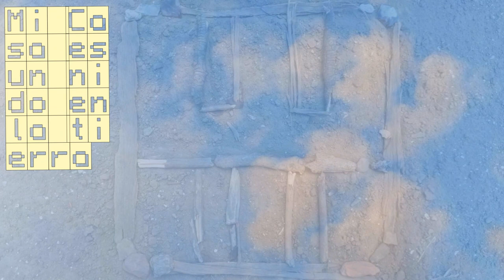::: Caminantes del Cielo (checs+RAS) ::: chiptune DreamPop LoFi Video :::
LoFi HeartHome Video /
Ras canta, habita y atraviesa paisajes sonoros fundidos entre sí - en formato Sueño. Tejiendo las palabras, entrelazando el sentido que unifica la electricidad de las guitarras y las fuentes programadas.

Gracias a quienes ayudaron a que esta creación sea posible :)

La música se grabó de forma casera con tomas artesanales y analógicas mezcladas con diseños trabajados sobre los sintetizadores. Durante el proceso la música participó en el festival Black Birdie '23, Suecia. Y la parte visual se estrenó en la FlashParty '23, Argentina. Con mucho cariño quedará acá subido para el disfrute y la resonancia.
Producido por Ras y Checs. Noviembre 2023.

Se usó: Guitarra Squier Strato + pedal Blender Octafuzz DIY // VSTs: BiT BOX, Chipdrum (beats) / Dirty Harry (bass) / 38911 bytes, Famisynth-II (chords, leads) // Reaper.
Este track forma parte del compilado chiptune Bit Kick Show!

EN //
LoFi HeartHome Video
Ras sings, inhabits and flows through sonic landscapes melted - in a Dream format. Weaving the words, twining the meaning that unifies the electricity of the guitars and the programmed sources.

Thanks to those who helped this creation to be possible :)

The music was recorded homegrown with real and erratic analogic takes mixed with detailed designs on the synths. During the process, the music participated on the Black Birdie '23, Sweden festival. And the visuals premiered at FlashParty '23, Argentina.
With much love this will be uploaded here for your enjoyment and resonance.
Produced by Ras and Checs. November 2023.

Used: Squier Strato Guitar + pedal Blender Octafuzz DIY // VSTs: BiT BOX, Chipdrum (beats) / Dirty Harry (bass) / 38911 bytes, Famisynth-II (chords, leads) // Reaper.
This track is part of the chiptune compilation album Bit Kick Show!